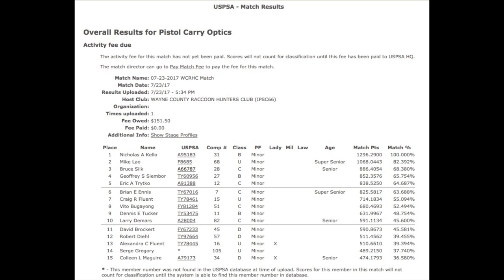USPSA 23 July 2017 Wayne County Raccoon Hunters Club IPSC66 Carry Optics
Time for the monthly club match with the Wayne County Raccoon Hunters Club i.e. IPSC66.  They run a very tough match every month and it will push your skills!

I'd like to thank Red Hill Tactical for being a sponsor where you can get 10% off by using discount code "rumblestrip", I'd also like to thank Spencer Race Guns for building me a great blaster.